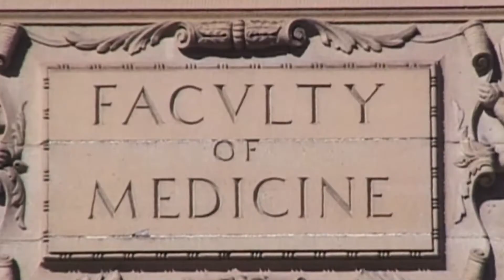Eagle Spirit Media Showreel 2016